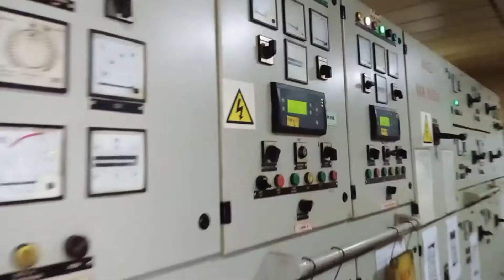Onboard MT. NAUTICA MAHARANI ⚓ (24/03/2021)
seaman onboard 🚢